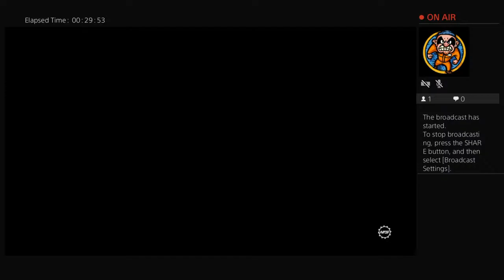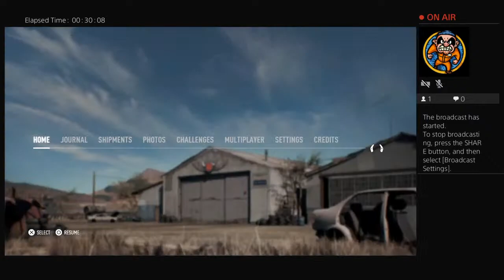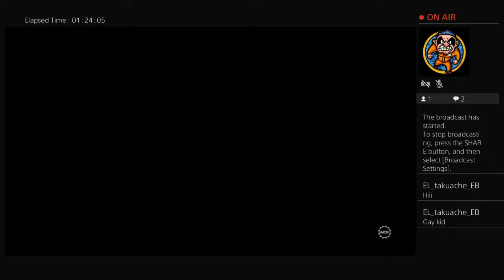EQ_BOXED_U_lol's Live PS4 Broadcast